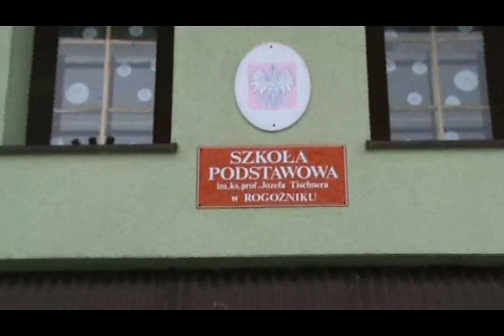Kolędowanie z Kardynałem - 22.12.2012 r.cz.1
W sobotę  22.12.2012 r. uczniowie Szkoły Podstawowej w Rogoźniku , Wójt Gminy  Nowy Targ P. Jan Smarduch  , P. Grażyna Hlawacz -- Lisiecka -- dyrektor Szkoły Podstawowej w Rogoźniku  , proboszcz Parafii Rogoźnik ks. Andrzej Bukalski , dyrektor Zespołu Administracyjnego Obsługi Szkół  P. Beata Szewczyk , sołtys Rogoźnika P. Kazimierz Zubek , Panie z Koła Gospodyń Wiejskich w Rogoźniku , rodzice a także laureaci ubiegłorocznego Gminnego Konkursu Szopek Bożonarodzeniowych uczestniczyli   w „kolędowaniu z kardynałem"  JE ks. kardynałem Stanisławem Dziwiszem.
To wyjątkowe spotkanie miało miejsce w Krakowie, w Muzeum Archidiecezjalnym im. Kardynała Karola Wojtyły, podczas otwarcia wystawy  szopek , połączonej z prezentacją prac plastycznych dzieci z Podhala.
Nasza szkoła  została  zaproszona , aby wzbogacić  i uatrakcyjnić ekspozycję wystawy.
Ks. dyrektor  Andrzej Józef  Nowobilski  zaprosił Szkołę Podstawową w Rogoźniku  jako organizatora Gminnego Konkursu Szopek do ich wystawienia w murach Muzeum  Archidiecezjalnym. To  wielkie wyróżnienie i zaszczyt.
                Otwarcie wystawy rozpoczęło spotkanie z JE ks. kardynałem Stanisławem Dziwiszem. Uświetniały je kolędy i pastorałki wykonywane przez uczniów naszej szkoły oraz  szkoły w Borze z Gminy Szaflary oraz Zespołu Regionalnego „Kliszczaki" z Tokarni. Na otwarcie wystawy przybyło wielu znamienitych gości i miłośników dziecięcej sztuki. Po jej uroczystym otwarciu wszyscy udali się do sal muzealnych obejrzeć przygotowaną ekspozycję. Zwiedzający z zainteresowaniem oglądali  wystawę szopek oraz prac malarskich przedstawiające  zwyczaje bożonarodzeniowe. Rozmawiali z małymi twórcami wystawianych dzieł. Prace bardzo się podobały.
                Wizyta w Muzeum była dla wszystkich wielkim przeżyciem , ponieważ przypadała ona w okresie wielkiego oczekiwania na nadejście małego Jezusa i czas ten, chociaż krótki, ale bogaty w wewnętrzne przeżycia, mogliśmy  spędzić wraz z Księdzem Kardynałem.
               Nasze spotkanie było bardzo uroczyste i przypominało o zbliżających się Świętach Bożego Narodzenia. Uczniowie naszej szkoły przygotowali  piękny występ , w trakcie którego zaproszeni goście mogli posłuchać  kolęd i pastorałek góralskich. Przepiękny występ dziecięcego zespołu regionalnego "Skałka" prowadzonego przy szkole w Rogoźniku został przygotowywany od wielu tygodni pod fachową opieką P. Pawła Gała i P. Anny  Dąbek. Nasi uczniowie wraz z przedstawicielką Rady Rodziców P. Małgorzatą Ligas , składając świąteczne życzenia JE ks. Kardynałowi  Stanisławowi Dziwiszowi , ofiarowali koszyk z góralskimi przysmakami , aby przypominały  Metropolicie Krakowskiemu rodzinne strony.
                Zaproszonym gościom bardzo podobało się kolędowanie małych górali, a sam Ksiądz Kardynał poprosił  rogoźnickie dzieci o taniec góralski i wielce radowały się jego oczy na widok małych dzieci , którzy z ogromnym przeżyciem zatańczyli „solówkę".
               Panie z Koła Gospodyń Wiejskich w Rogoźniku : P. Zofia Komperda , P. Maria Hajnos , P. Maria Bukowska oraz P. Maria Tylka oraz rodzice dzieci ze szkoły przygotowały specjalnie na tę okoliczność przepyszne góralskie potrawy  , którymi  mogli się poczęstować  wszyscy przybyli goście.
 Przedstawiciele naszej społeczności wrócili z Krakowa przepełnieni dumą i radością.

Uczestniczenie w tym szczególnym wydarzeniu było dla nich wielkim przeżyciem i pozostawiło  niezapomniane wrażenia.
Ufamy, że wizyta w Muzeum przy ul. Kanoniczej 19 nie była ostatnia i za rok znów będziemy mogli gościć w tak zacnych murach.